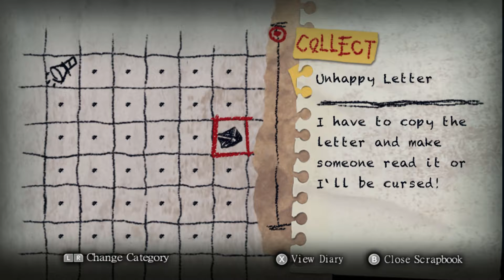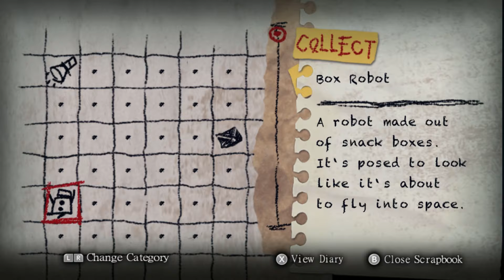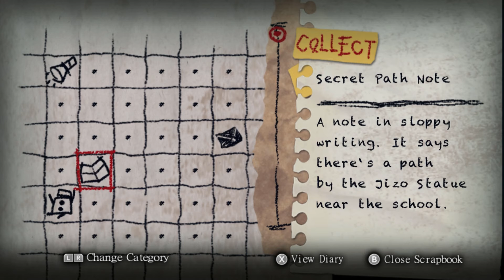Grandma's Dentures?!? | Yomawari Night Alone (#2)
Oh snap, episode 2 is finally out! Look forward to more soon :D

 So I saw this game, Yomawari for Nintendo Switch and it looked really cute! Turns out its a horror game LOL. So I had the great idea to sit down at 3am in a dark room and play this cute and spooky game :D Settle down and get scared with me! ;P

Check Out: Where To Get ALL Form Changing Items (And How to Use Them) | Pokemon Sword & Shield Crown Tundra DLC